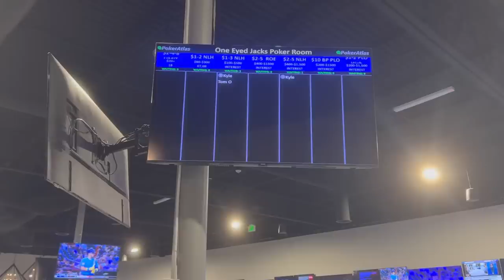I Attempt A Donk Lead Bluff!!! - Kyle Fischl Poker Vlog Ep 155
Hello World,

This is going to be the next episode of my Poker Vlog. I played 2/5 at Sarasota and book a big win when I get multiple bluffs to work out for me as well as a dock lead attempt.